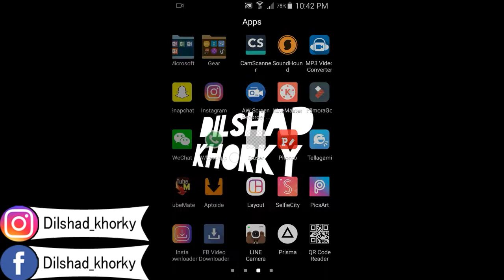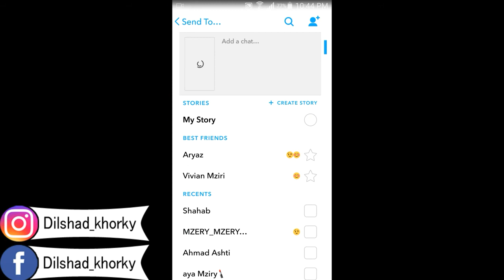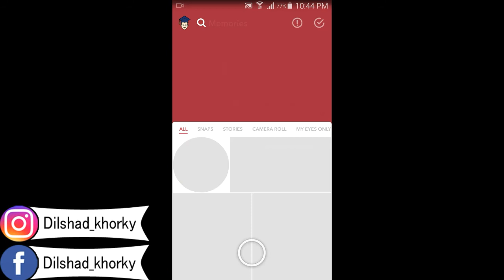ريكه كا بساناهي كو تو وئنئ خو بدانيه سه ر فيديويئت سناپ جاتي بئي كو ج برنامجا بكاربيني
دفئ فيديويي دا دي زاني كادي جاوا وينئت خو دانيه سه ر فيديويا دسناپ جاتي دا بئ كو ج برنامجيت منتاجي بكاربيني
كيفية عمل صورة شفافة علي فيديوهاتك في سناب شات طريقة سهلة و ما تحتاج الي برنامج منتاجي
سناب شات احترافي
لقطات سناب شات
How to Use Snape Be a professional in Snape Chat